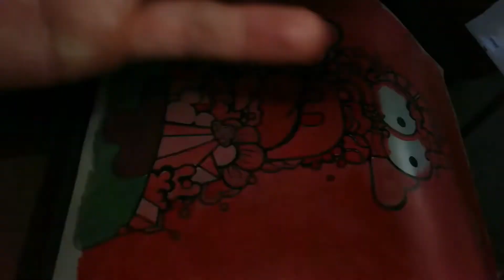PATRICK STAR PAINTING! FIRST VIDEO!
Hey guys and girls. This piece was inspired by vexx and by_nick. Go check them out!!